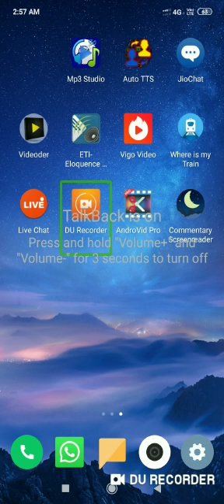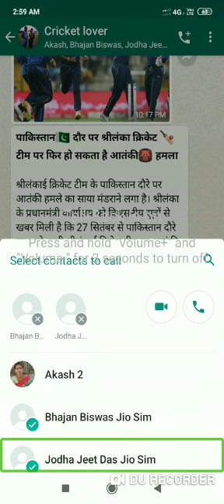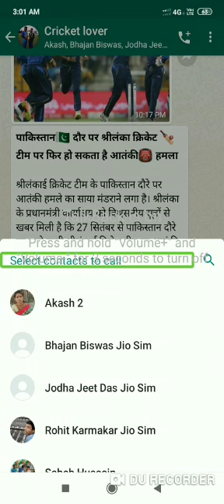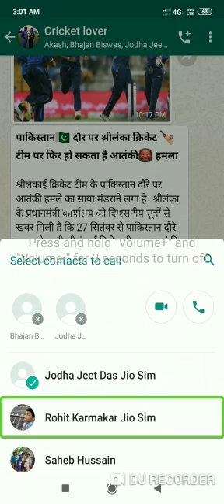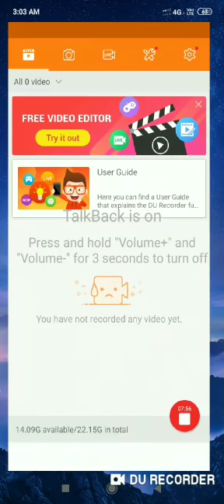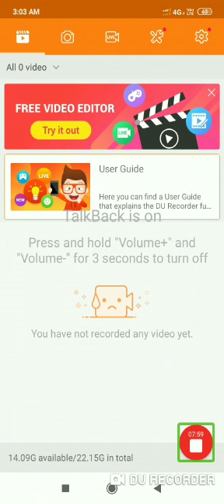দেখে নিন কি করে করতে হয় হোয়াটসঅ্যাপ গ্রুপ কল , . See how to make a WhatsApp group call in Bengali